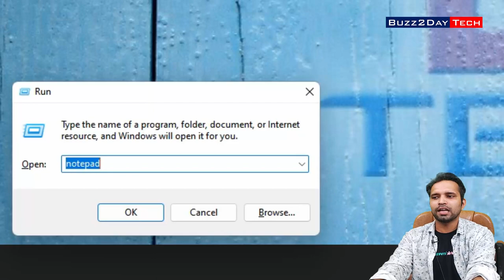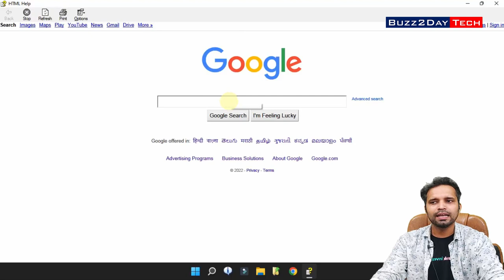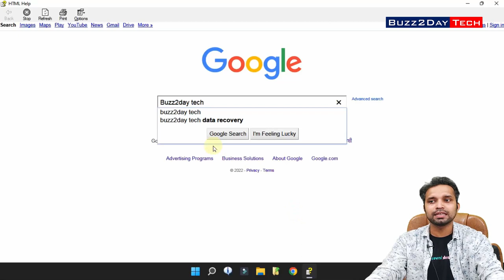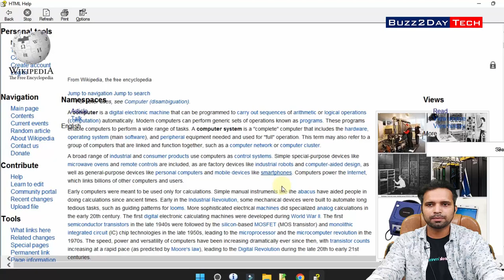‎️‍🔥‎️‍‎️‍🔥बिना किसी वेब ब्राउज़र के वेबसाइट कैसे चलाएं ? | How to open webpage without web browser?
Gadget i use for Recording:
Camera: I am using Mobile Camera